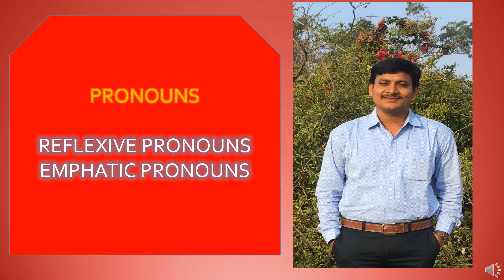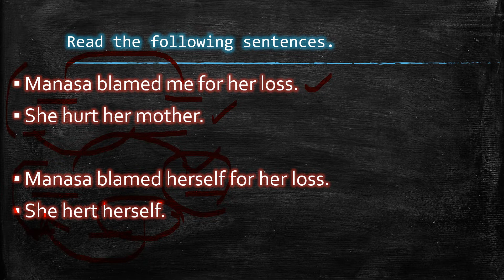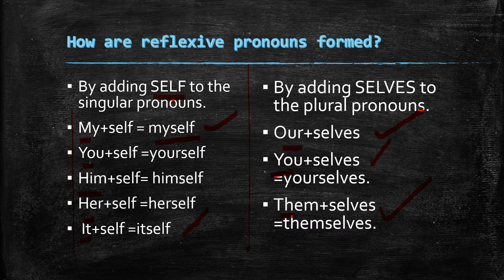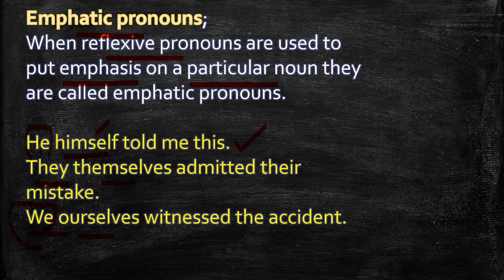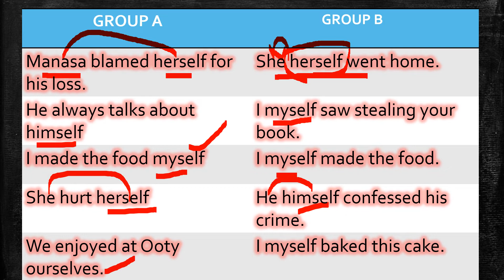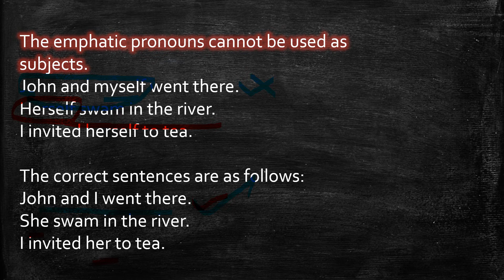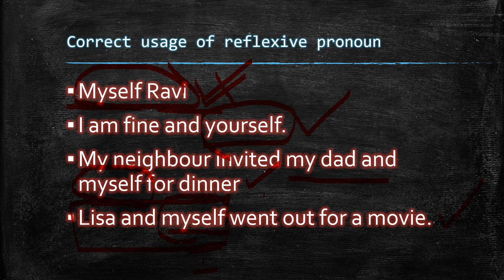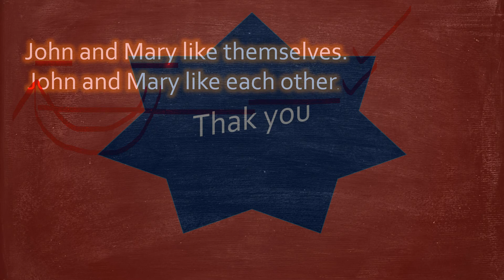Parts of speech 4. REFLEXIVE ANDEMPHATIC PRONOUNS, USEFU FOR DSC,AP TET,T TET,SI,CONSTABLES 10TH,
PRONOUNS,REFLEXIVE PRONOUNS,EMPHATIC PRONOUNS,COMMON MISTAKES WHEN WE DO WITH REFLEXIVE AND EMPHATIC PRONOUNS, DEFFERENCE BETWEEN REFLEXIVE AND EMPHATIC PRONOUNS, EXAMPLES TO REFLEXIVE AND EMPHATIC PRONOUNS